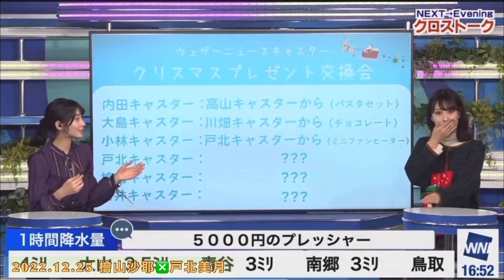檜山沙耶 みーちゃんのプレゼントを当てたかったさやっち😂2022.12.25 クロストーク